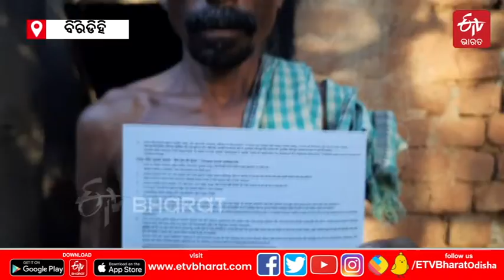ମା’ ଆରପାରିରେ ଡାକ୍ତରଖାନାରେ ବାପା, ଅନ୍ଧାରରେ ୨ କଅଁଳ କଢିଙ୍କ ଭବିଷ୍ୟତ | ETVBharat Odisha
କିଏ ଜାଣେ ଦୁଃଖ କାହା ଜୀବନରେ କେତେବେଳେ ଆସି ପହଞ୍ଚିବ । ବୟସ କି ସମୟ କିଛି ନ ଦେଖି ଜୀବନରେ ଘୋଟିଆସେ ବିପଦ । ଏଇ ଦେଖୁନାହାଁନ୍ତି 6 ମାସର କୁନି ପୁଅ ଜୀବନରେ କିପରି ଦୁଃଖର ବାଦଲ ମାଡିଯାଇଛି । ମା’ କଣ ଜାଣିବା ପୂର୍ବରୁ ତା' ଜୀବନରୁ ମାଆକୁ ଛଡାଇ ନେଇଛି ଦଇବ ।

ମା’ ଆରପାରିରେ ଡାକ୍ତରଖାନାରେ ବାପା, ଅନ୍ଧାରରେ ୨ କଅଁଳ କଢିଙ୍କ ଭବିଷ୍ୟତETV Bharat Odisha is an exclusive news channel on YouTube which streams news related to Odisha. Get latest news, breaking news, video, audio and feature stories in ETV Bharat Odisha.